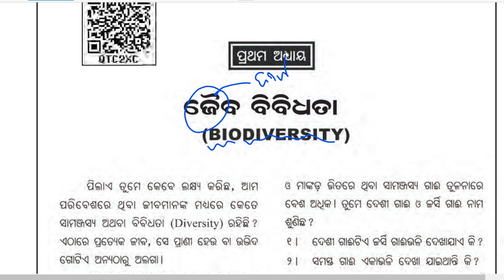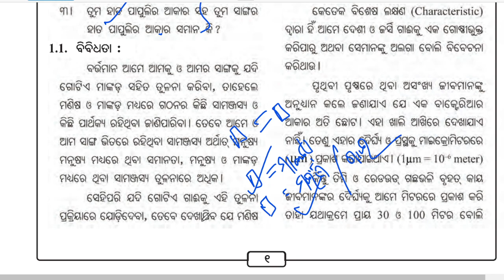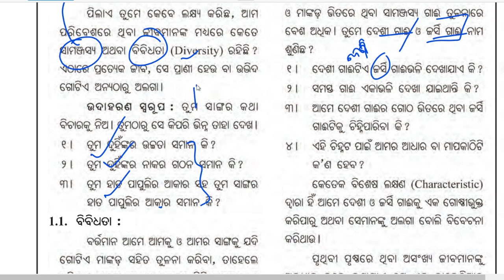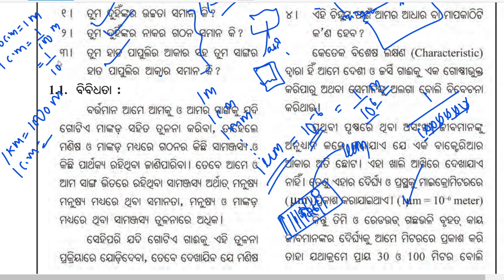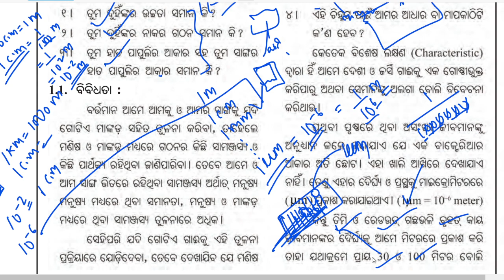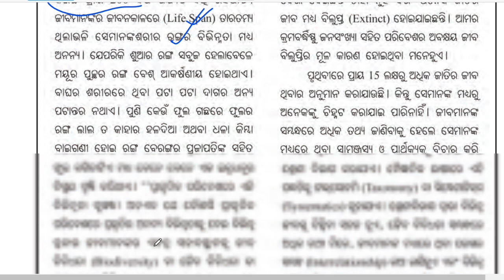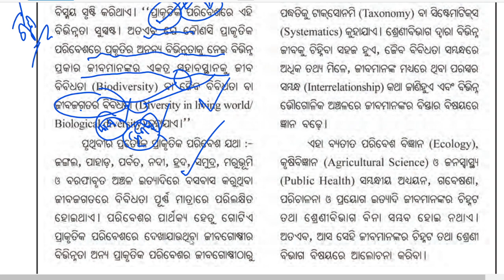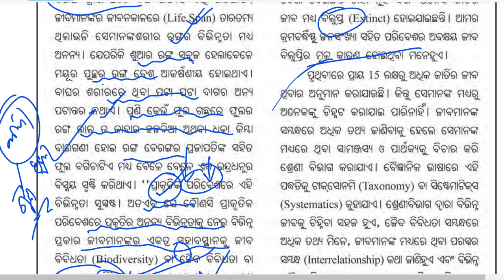jaiba bibidhatta || nabama sreni jiba bigyana prathama patha //OdiaStudyPortal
jaiba bibidhatta || nabama sreni jiba bigyana prathama patha //OdiaStudyPortalAttend

 Daily classes on You tube at 7.30 am ( Topic Discussion  )  and 7.30 pm (MCQ Discussion)
For plus two Arts First and Second year and also for Matric students (Odia medium).

We provides classes for Political science /Economic / History /Education / Odia / English / Optional Odia /English Grammar for plus two students on daily basis on the above time .
JOIN OUR TELEGRAM CHANNEL FOR 2022 NEW TIME TABLE

WE ALSO PROVIDES CLASESS FOR ODIA MEDIUM MATRIC STUDENTS AND SUBJECTS LIKE :- MATHS /GEOMATRIC / ENGLISH /SCIENCE / GEOGRAPHY / HISTORY / HINDI /ENGLISH GRAMMAR /ODIA /ODIA GRAMMAR

JOIN IN OUR TELEGRAM CHANNEL FOR ALL NEW UPDATES AND TIME TABLE

ଆମର APPLICATION CLASS ରେ JOIN କଲେ ଆପଣ ପାଇପାରିବେ ଆହୁରି ଅନେକ ସୁବିଧା !
ସେଥିରେ ଆପଣଙ୍କୁ ସବୁ ବିଷୟର NOTE + EXAM +MCQ DISCUSSION +DOUBT CLEAR CLASESS ସହିତ LIVE CLASS ମିଳିଯିବ l
୨୦୨୨-୨୩ ଶିକ୍ଷା ବର୍ଷ କୁ ଆମେ ତିନୋଟି  BATCH ରେ ଭାଗ କରିଛୁ ଯଥା :-
ପ୍ରଥମ BATCH :- ଫେବୃଆରୀ ରୁ ମେ
ଦ୍ୱିତୀୟ BATCH  :- ଜୁନ ରୁ ସେପ୍ଟେମ୍ବର
ତୃତୀୟ BATCH :- ଅକ୍ଟୋବର ରୁ ଜାନୁଆରୀ (୨୦୨୩)
ଆଉ ଗୋଟିଏ REVISION BATCH ରହିବ ଯାହା ଫେବୃଆରୀ ରୁ ମାର୍ଚ୍ଚ ଯାଏ ହେବ ଯୋଉଥିରେ ଉପରୋକ୍ତ ସବୁ BATCH ର ପିଲା ଭାଗ ନେଇ ପାରିବେ ବିଲକୁଲ ମାଗଣା ରେ !

ତାହେଲେ ଆଉ ଡେରି କାହିଁକି ଏବେ ହିଁ ଯୋଗାଯୋଗ କରନ୍ତୁ ଆଉ JOIN କରିନିଅନ୍ତୁ ଆପଣଙ୍କ ମନ ମୁତାବକ BATCH ରେ

ଯୋଗାଯୋଗ ନମ୍ବର :-୯୩୩୭୬୫୭୨୯୭ / ୭୭୩୫୧୭୦୨୯୩